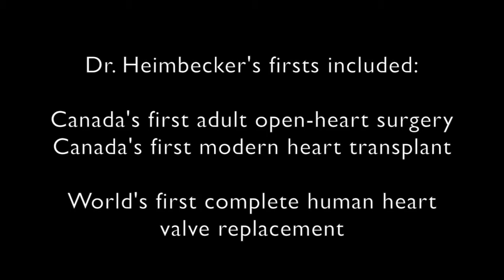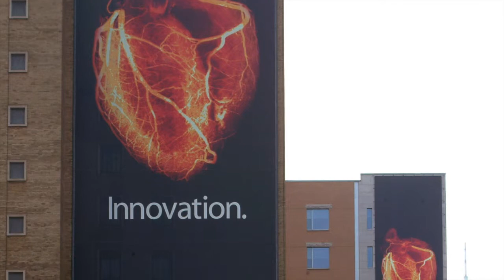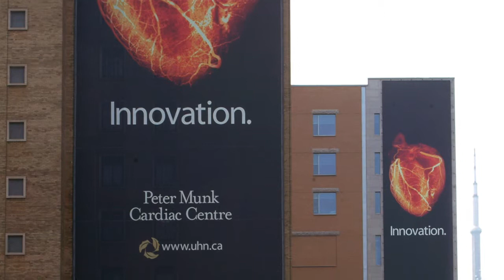Remembering Dr. Raymond Heimbecker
The Peter Munk Cardiac Centre remembers Dr. Raymond Heimbecker, a cardiovascular surgeon considered one of the pioneers in cardiac care in Canada.
Known as an innovator, Dr. Heimbecker practiced at the Toronto General Hospital and paved the way for an entire generation of cardiac doctors and surgeons, many of whom practice today at the Peter Munk Cardiac Centre, the leading cardiac care centre in North America.